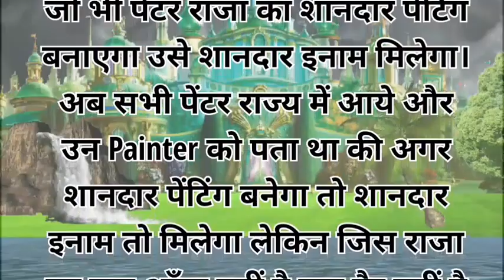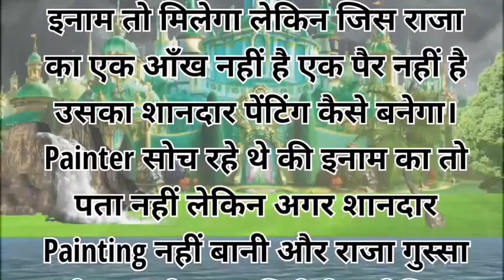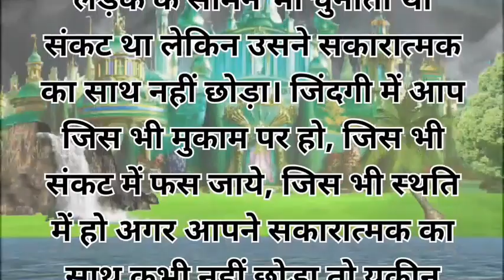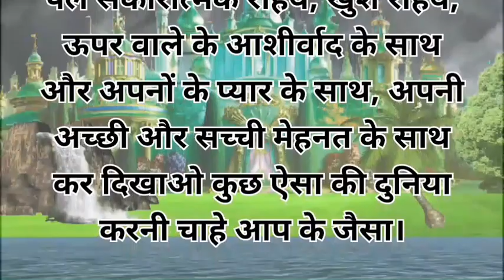एक दिव्यांग राजा। दिव्यांग राजा ओर पेंटर।myspritualjourney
एक दिव्यांग राजा। दिव्यांग राजा ओर पेंटर।